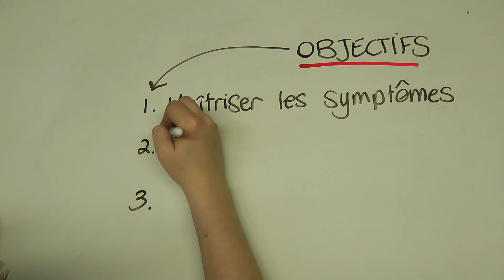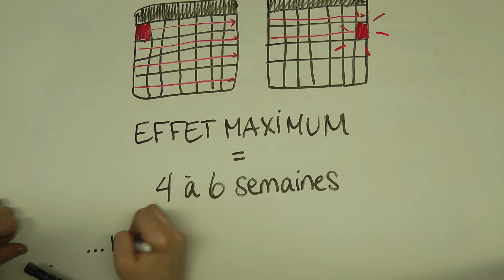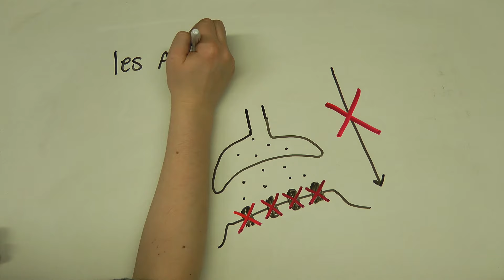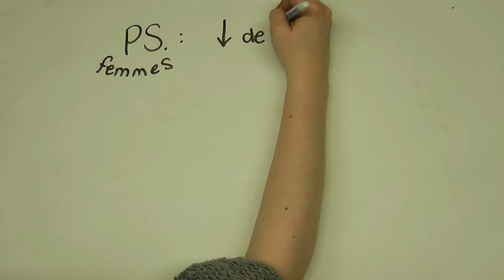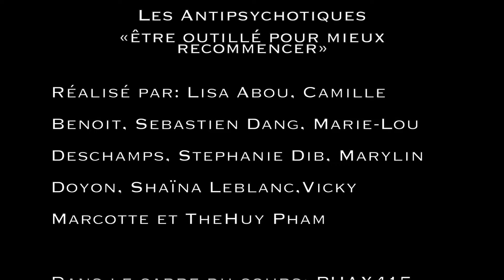Antipsychotiques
Document vidéo réalisé par les étudiants en pharmacie de l'Université de Montréal et dédié aux besoins des employées et bénéficiaires de services de la Société Elizabeth Fry du Québec.

Équipe de réalisation: Lisa Abou, Camille Benoit, Sébastien Dang, Marie-Lou Deschamps, Stéphanie Dib, Maryline Doyon, Mélanie Galdeano, Shaïna-Assuntaya Leblanc, TheHuy Pham, Vicky Marcotte